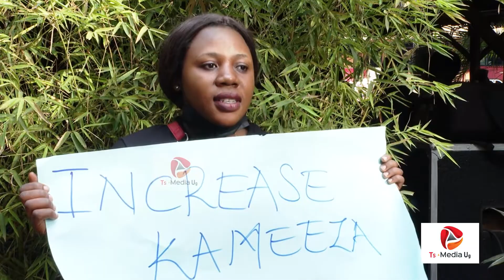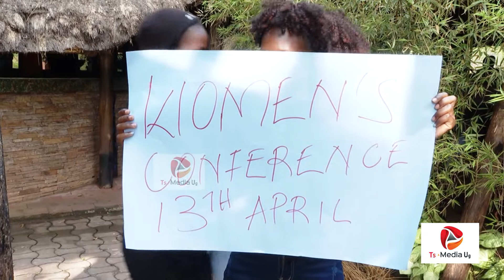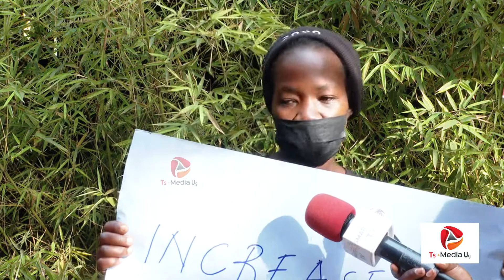Ba "Side chick" Batabudde abakazi abafumbo mu maka : beekalakaasizza lwa butabalabirira